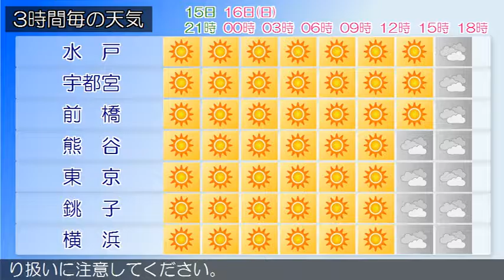2016/10/15 関東地方の天気予報 夕